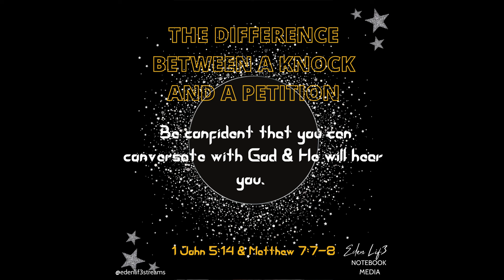The General Difference Between a Petition and a Knock *Notebook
Hello! I'm introducing an Eden Lif3 Notebook. It's been a while since I've done a video and I'm very glad to the Lord for encouraging my obedience to continue the work He's given me in order to contribute toward the call at our final hours and in the midst of a revival. I encourage the same for you! To do all that God has set before you to accomplish and may you accomplish it and finish it with a bang! It's not to small for the Lord... Maybe you’re not to do videos but, raise your kids in God, steward your business with Godly principles, launch a product or start a blog ect... Whatever it is, it's time to enter. I used to only have looong message videos with study's that the Lord had me to share with you and of course let by the Holy Ghost. I will continue those word messages of encouragement whether they come off prophetically, or with words of knowledge, power prayers, breaker prayers, testimonies and anyway the Spirit of God leads me. This video however, is a Notebook, therefore it's short with a nugget. Please expect more Notebooks and Messages! xoxoxo